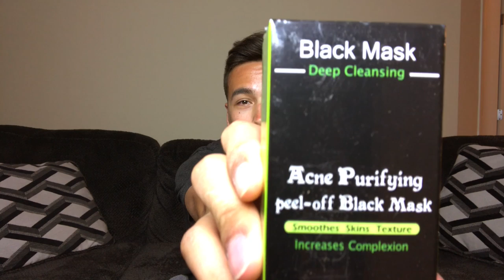CHARCOAL FACE MASK PEEL SUCKS A*$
SOO PAINFUL!!! Charcoal face mask peel to clean your face really does hurt!

Beats @ Dj La Patilla